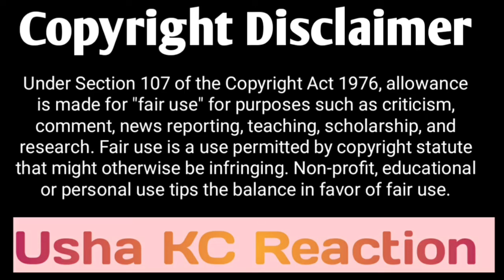Pon Manickavel Trailer (Tamil) Reaction | Prabhu Deva, Nivetha Pethuraj | D. Imman | Usha KC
Pon Manickavel Trailer (Tamil) Reaction Video Ft Prabhu Deva And Nivetha Pethuraj | Nepalese Reaction | Usha KC